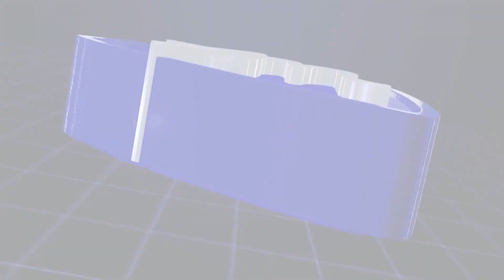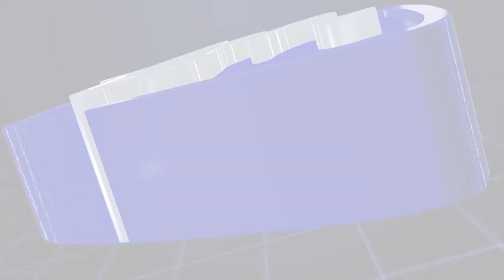ASK MEDIA TRAINING INSTITUTE 2023 DOCUMENTARY